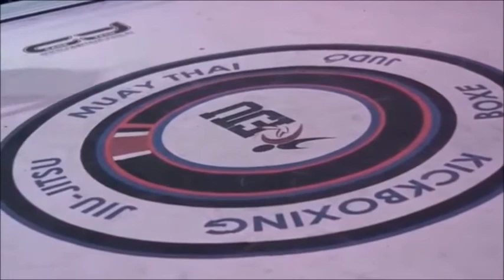NOCAUTE AS DROGAS RIO 2017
BLAS FLAIAN CABALLERO  VS DAYVIS RODRIGUEZ
                         BATAMWEIGHT 4 ROUND